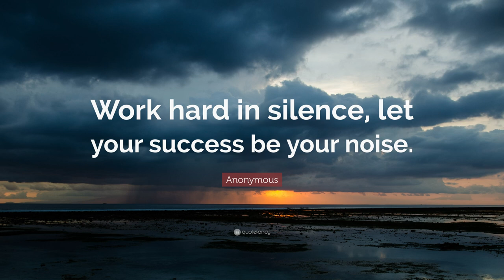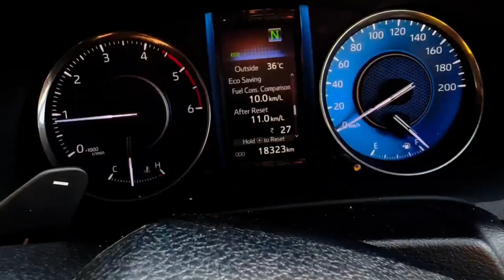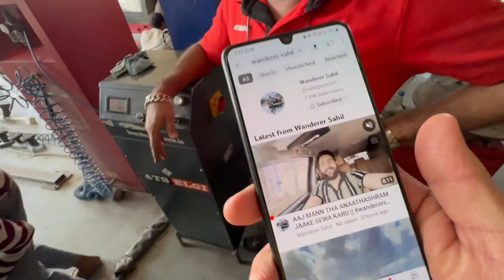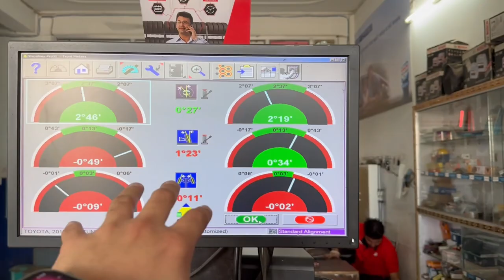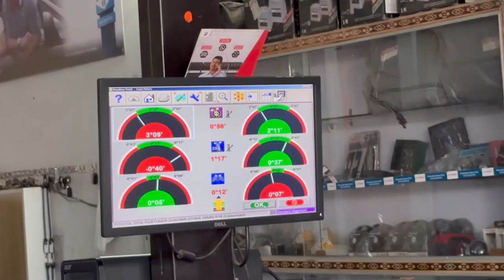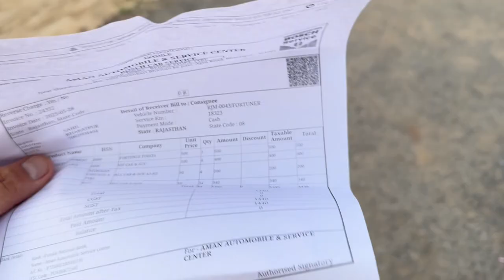AKHIR KAAR ME BHI BANN GAYA AMEER YOUTUBE KI BADOLAT SE || FORTUNE ME HUA KHARCHA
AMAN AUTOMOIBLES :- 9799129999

CAMERA USE :- I PHONE 14 PRO